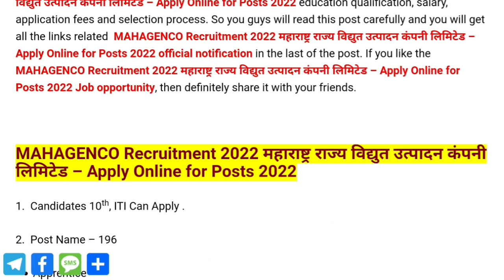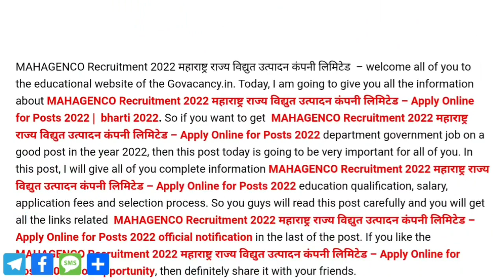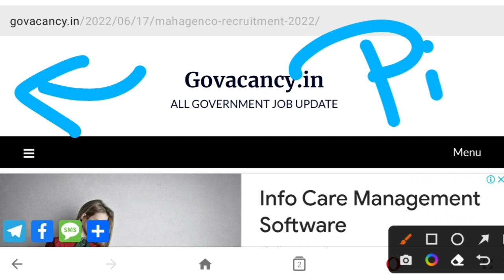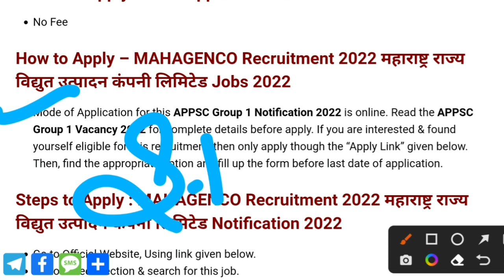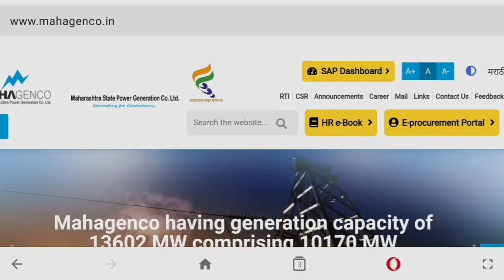बिजली विभाग भर्ती 2022, Bijli vibhag recruitment 2022, new vacancy 2022, sarkari naukari , govt jobs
बिजली विभाग भर्ती 2021, Bijli vibhag recruitment 2021, new vacancy 2021, sarkari naukari , govt jobs govtjobportals​ newvacancy2021​ sarkarinaukari2021​ govtjobs2021​
बिजली विभाग भर्ती 2021 Apply online // Bijli vibhag recruitment 2021 // govt jobs 2021 बिजलीविभागभर्ती​ bijlivibhagbharti​
बिजली विभाग भर्ती 2021 Apply online, बिजली विभाग में भर्ती 2021, बिजली विभाग बड़ी भर्ती 2021, sarkari naukari 2021
सर्व शिक्षा अभियान भर्ती 2021, सर्व शिक्षा अभियान भर्ती 2021, आंगनवाड़ी​ भर्ती 2021, आंगनवाड़ी भर्ती 2021, आंगनवाड़ी सुपरवाइजर भर्ती 2021, आंगनवाड़ी कार्यकर्ता भर्ती 2021, आंगनवाड़ी कार्यकर्ता भर्ती 2021, sarva shiksha abhiyan bharti 2021, sarva shiksha abhiyan recruitment 2021, new vacancy 2021
MTS सीधी भर्ती 2021, govt recruitment 2021, govt job 2021, govt job 2021, sarkari naukri, 10th pass govt jobs 2021, govtjob portals